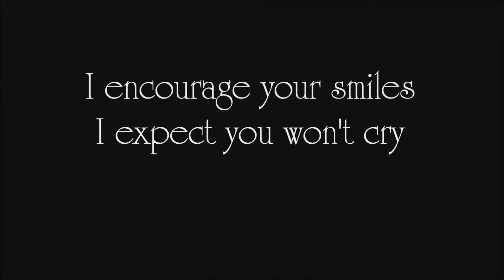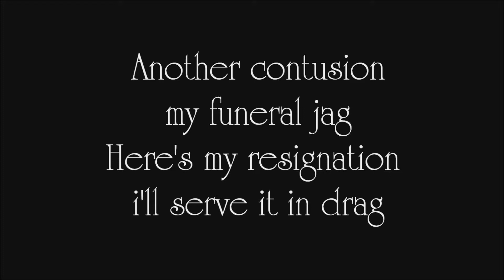My Chemical Romance - The End (Lyrics)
Lyrics "The End"